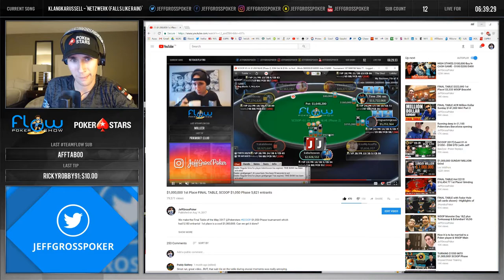Poker Livestream Daily Highlights | Ep. 172 | tonkaaaaP, JeffGrossPoker, Bitcoin_Louie, chinell5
The streams that make this video possible:

00:03 | tonkaaaaP - Tank it off, chuckles

00:29 | JeffGrossPoker - T-show redemption

00:59 | tonkaaaaP - thats a flop

01:29 | tonkaaaaP - ебанумба

02:02 | Bitcoin_Louie - Catch an easy bluff A10

02:39 | chinell5 - LET'S. F*CKING... GO GUYS!!.

03:11 | nanonoko - $2,100 WCOOP Super Tuesday - BustoNoko

04:11 | Bitcoin_Louie - THE WORST FOLD EVER

04:43 | BetOnDrew - Rant on geek's read Pt 1

05:43 | wolfykrilovs - POCKET ACES FOR THE WIN, AND THIS HAPPENS!

06:10 | Bitcoin_Louie - How Louie cleans

06:29 | JeffGrossPoker - $320 Super Tuesday and Late MTT`s | !charity !subtember

06:57 | LexVeldhuis - $215 Win The Button WCOOP @RasZI

07:27 | Bitcoin_Louie - MIND BLOWN. Louie gets serious for a moment

08:08 | Bitcoin_Louie - Poker Night  $1500 and $1000 GRNT tourneys

08:38 | Bitcoin_Louie - Poker Night  $1500 and $1000 GRNT tourneys

09:04 | nanonoko - 8ball 9ball or Tball?

09:40 | MattStaples - FT HUNTING | MTT's

10:06 | tonkaaaaP - queeeeen

10:36 | tonkaaaaP - ez

🤖  Music Credits

Gamebot is your destination for the best highlights of all the top video games. We produce next-day highlights from top Twitch streams and competitions worldwide for many different esports. We feature all sorts of acronyms, like MOBA, FPS, MMORPG, RPG, RTS and BBQ. The Gamebot website offers a convenient way to